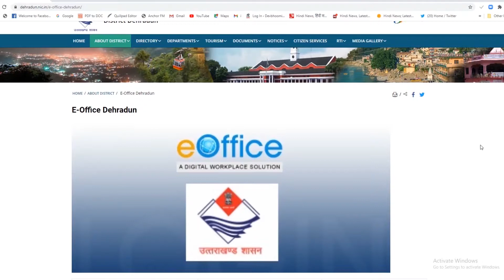Rajya Sthapna Diwas 09 November Uttarakhand